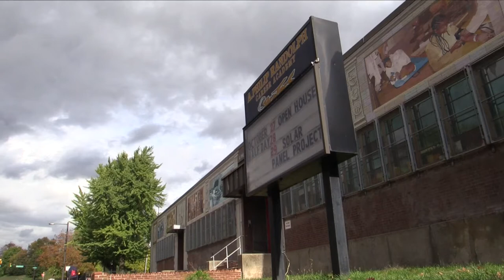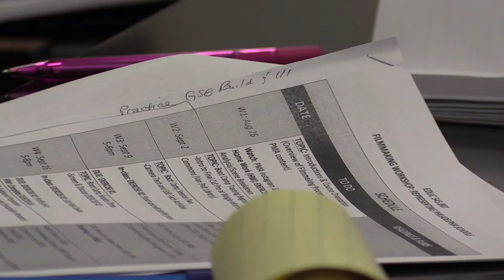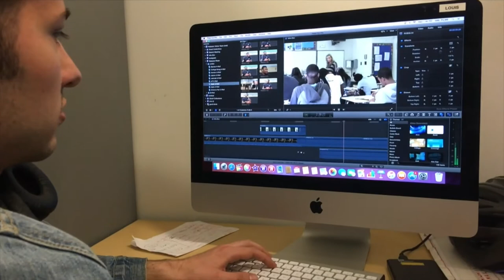SRC Behind the Scenes Film 2016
Penn GSE Students worked with SDP students and faculty to highlight SDP schools and tell their stories. Here is a glimpse of the behind the scenes work that happens when building a video piece.